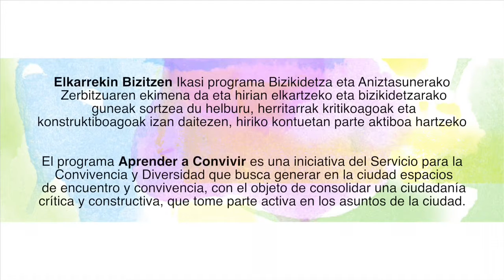Sentitu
Irantzu Lekue artista gasteiztarrak bidaia baterako gonbita egiten digu zentzumenetara eta zentzumen-ezara. Instalazio artistiko parte-hartzailea, dibertsitate funtzionala duten pertsonen tokian jartzera eskatzen diguna.
La artista gasteiztarra Irantzu Lekue, nos invita a un viaje hacia los sentidos y su ausencia. Una instalación artística participativa que insta a ponerse en el lugar de las personas con diversidad funcional.